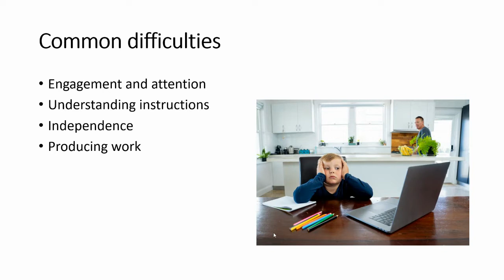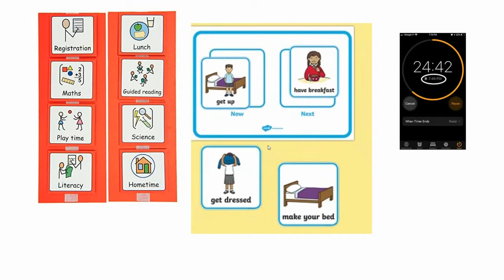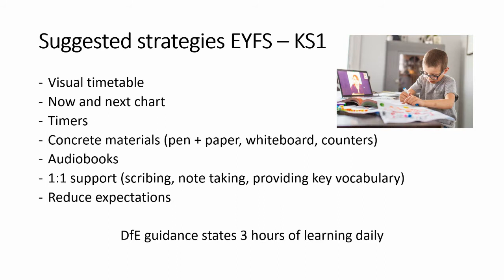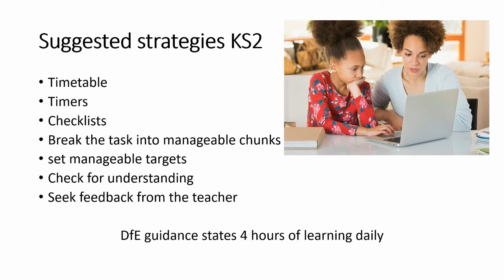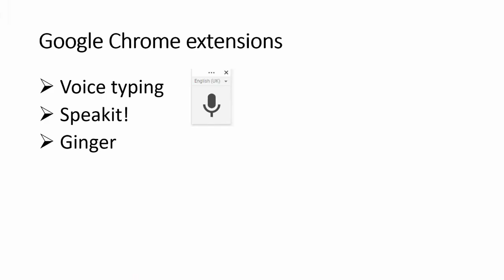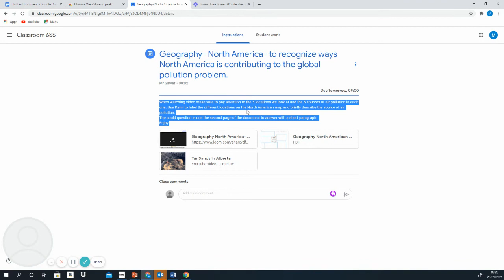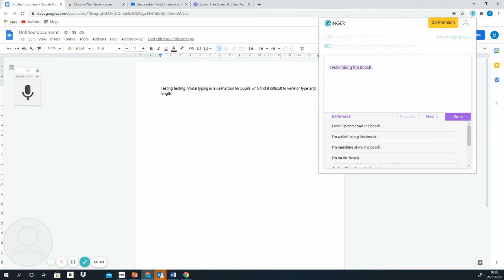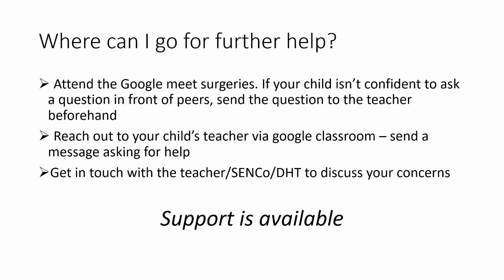Parent presentation - Supporting pupils at home